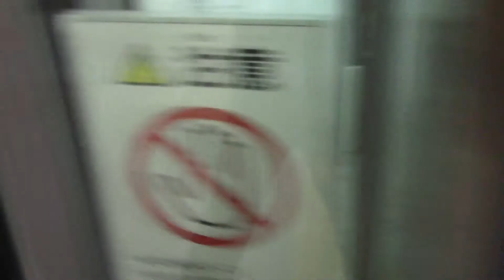札幌駅北口地下歩道のエレベーター その12（リテイク）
用途：乗用
定員：15名
積載：1000kg
設置年：2003年
アナウンス：あり
到着音：あり
車椅子操作盤：あり
エレベーター台数：1
機種：アクセルアイ
方式：ロープ式